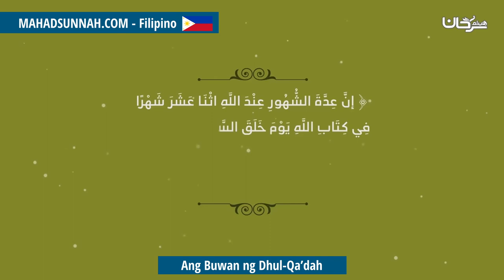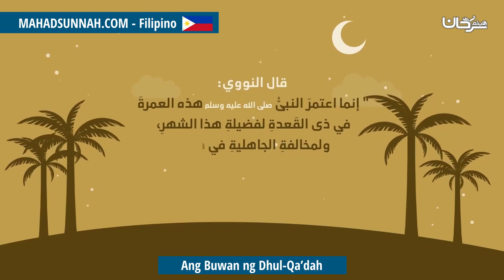Ang Buwan ng Dhul Qa’dah خصائص شهر ذي القعدة